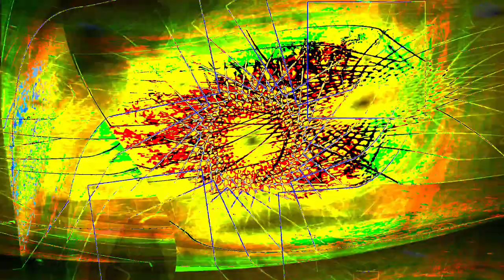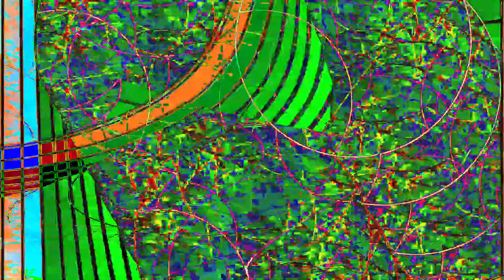Movie 24 07 05 12h42m51s